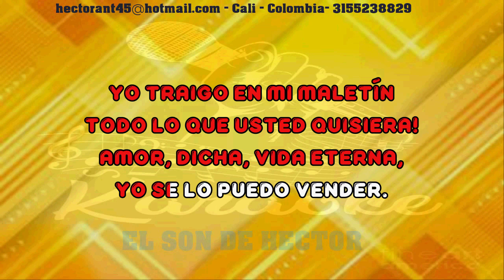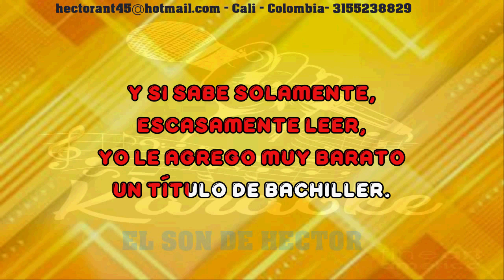YO LE VENDO, VENDO VENDO LUIS GABRIEL KARAOKE DEMO 2024 088 EXCLUSIVO DEL SON PISTA ORIGINAL